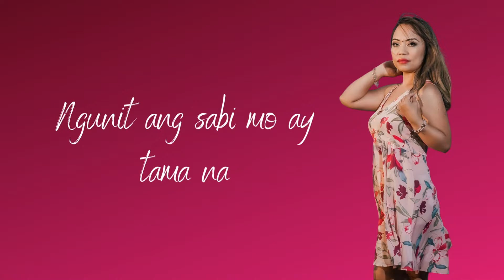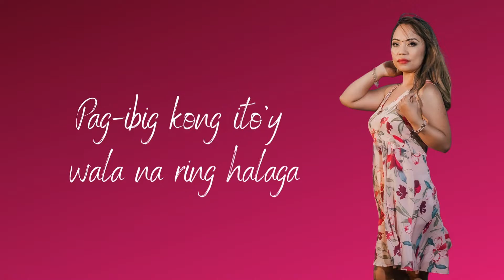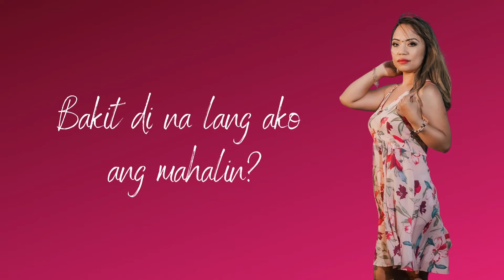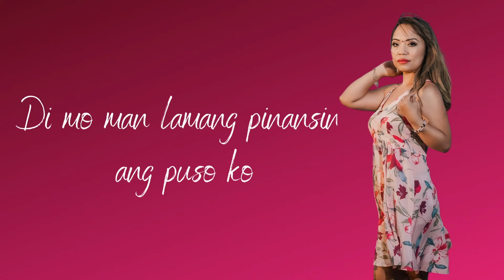Mahal, paalam na - Diane de Mesa (Lyric Video)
This was the song I originally wrote for Mika Gorospe that was released under GMA Music in 2019. Here's my demo version of the song.

MAHAL, PAALAM NA
Words and music by: Diane de Mesa
Arrangement: Elmer Blancaflor

Follow and connect with Diane de Mesa:
Group: Dianaticz!